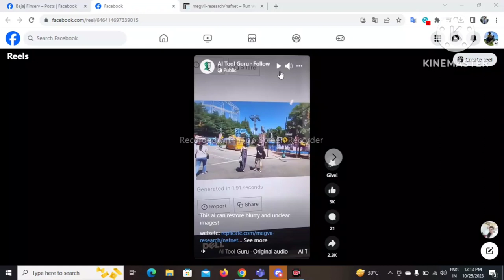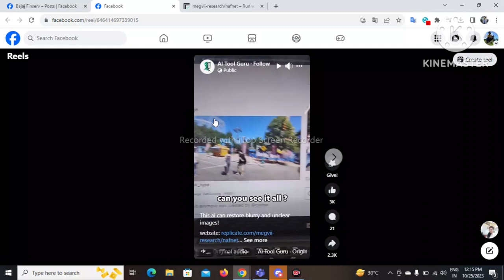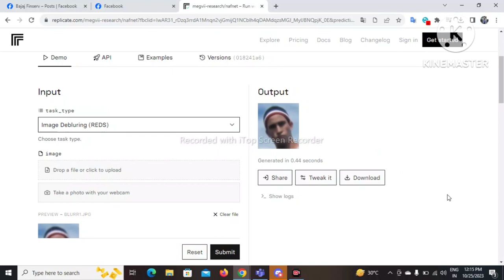Make Blurry Photo Clear With Free AI Tool | Viral Reel Fact Check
Video Description:

In this video, we conduct a detailed fact check on a popular claim circulating online. We explore the effectiveness of a free AI tool that allegedly transforms blurry photos into clear, vibrant images. Please note that we are investigating the authenticity of this claim and the actual capabilities of the tool.

Join us as we delve into the world of AI editing and examine the boundaries of its capabilities. We aim to provide accurate information about the tools circulating on the internet.